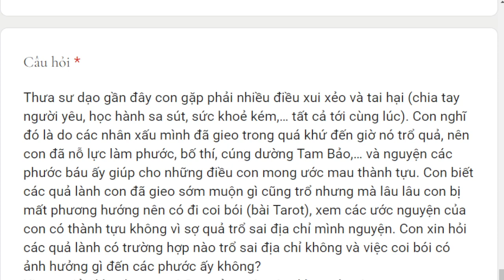1845. Quả phước có trổ “sai địa chỉ”?